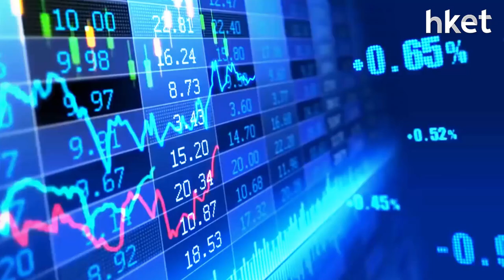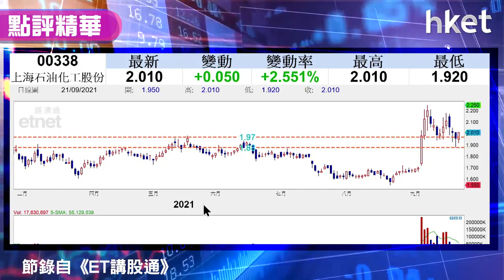【潛力股精選】孫運喜：上石化（00338）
中秋之日，《iMoney》主編孫運喜為投資者推介兩隻潛力股。第二隻為上石化（00338），指其表現跑贏大市，「破腳穿頭」走勢佳。上石化今日收報2.01元，以每手買賣單位2000股計，每手入場費約4,020元。想知買賣策略，立即點擊收看／收聽。